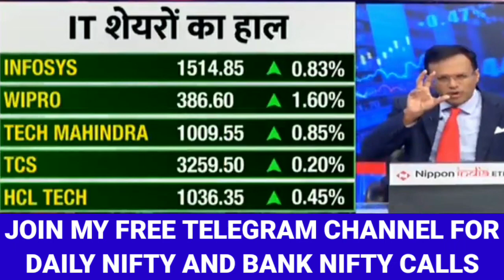BEST IT STOCKS TO BUY IN 2023, TCS, INFOSYS, WIPRO, HCL TECH, TECH MAHINDRA, LTI, LTTS, BIRLA SOFT